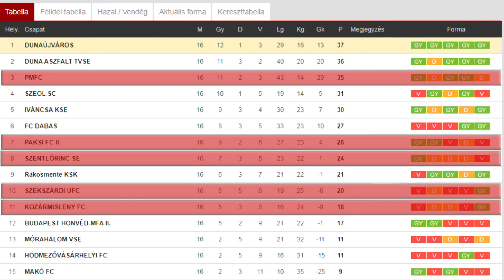PMFC – SZEOL SC | 2-0 | NB III Közép-csoport | 16. forduló | PMFC TV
2017. november 25.
Forrás: Pannon TV
Szerkesztő: Katits Bernadett
Operatőr: Tamás Gábor
Vágó: Tamás Gábor